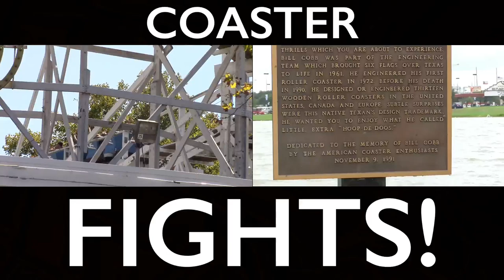Jack Rabbit vs. Judge Roy Scream - COASTER FIGHTS!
Which one of these classic wooden roller coasters will come out on top as the superior ride? It's time to find out!